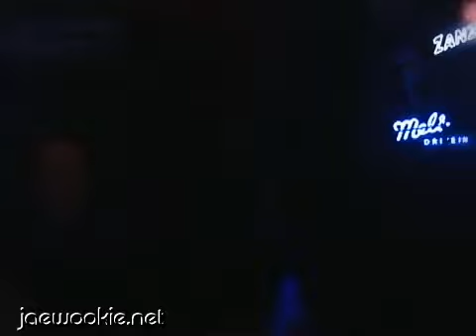2010 09 24 Rock of Ages Curtain Call at 4 pm by Wookienet